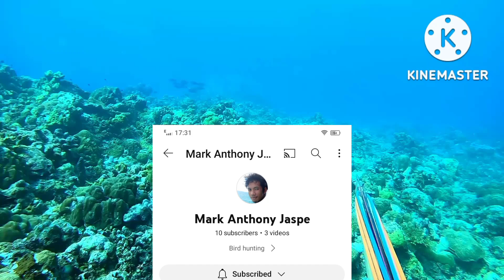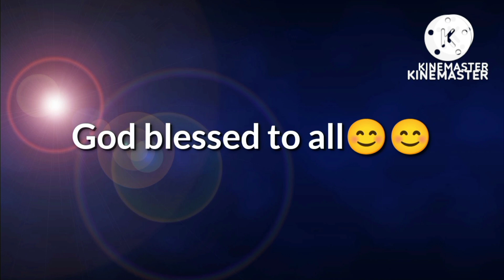afternoon spearfishing sagana sa blessings🙏🙏🙏..spearfishing ph catch and sell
afternoon spearfishing mga master nakahuli ako ng dogtooth tuna at trevally parehas 2.5 kilos at iba pa...pamamana sa hapon ang perfect na oras para sa spearfishing dahil active sila sa mga oras na un enjoy watching mga master!!!catchandsell
Sea masters Channel
afternoon dive
free divers
solo dive